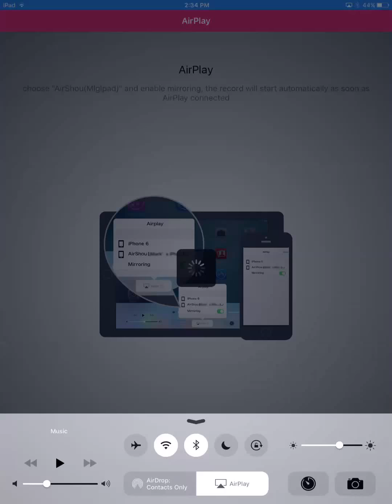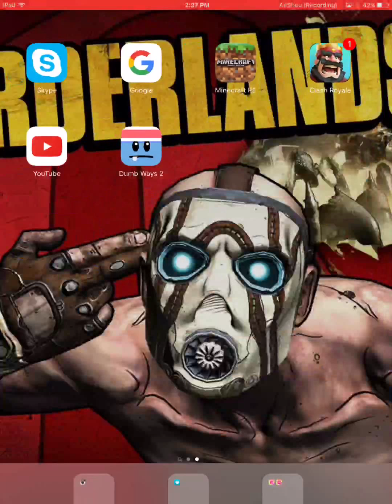Clash royale part 2